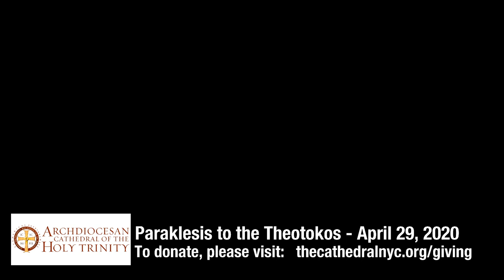Archdiocesan Cathedral of the Holy Trinity Live Stream